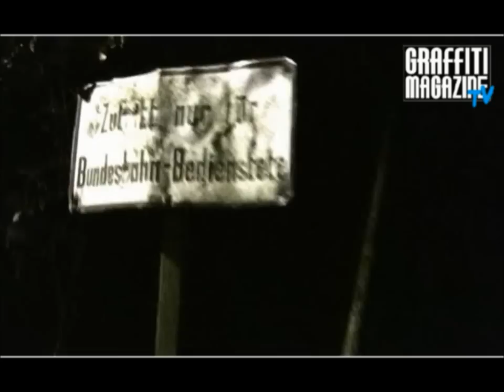Graffiti Magazine TV - E1.0 part 1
mit BLOW, WEISE, CARE und YARD Special